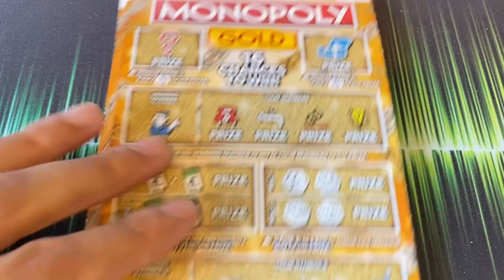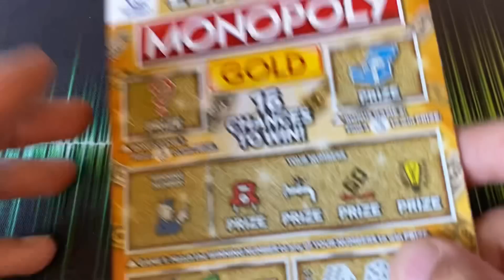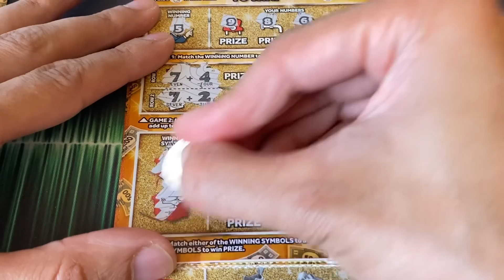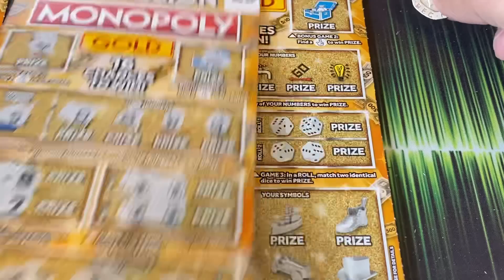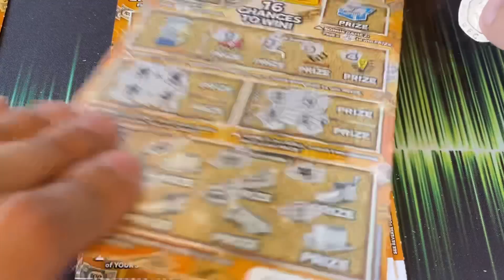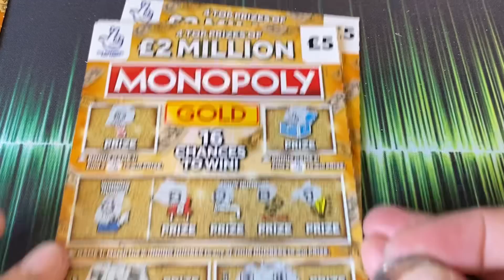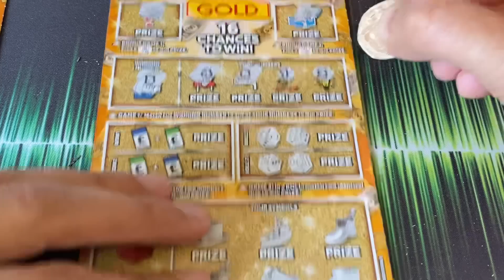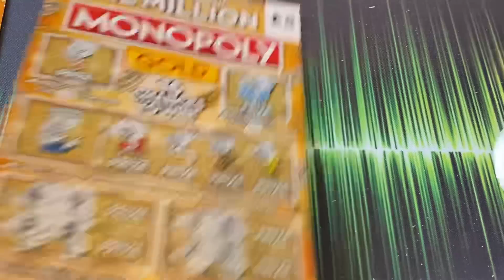Part 2 £50 worth of Monopoly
Hi guys welcome to Part 2 of £50 worth of monopoly Scratchcards lets see what will we win